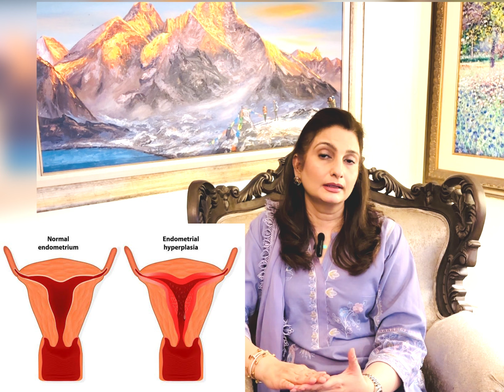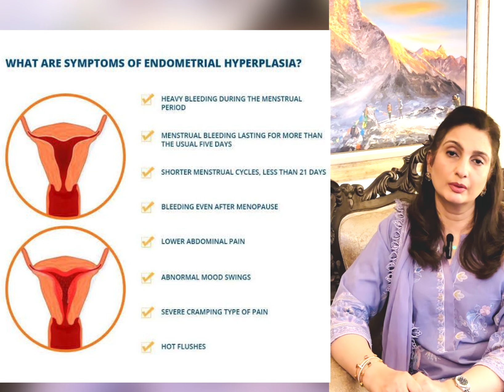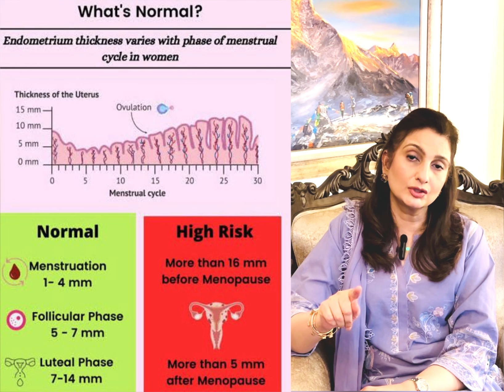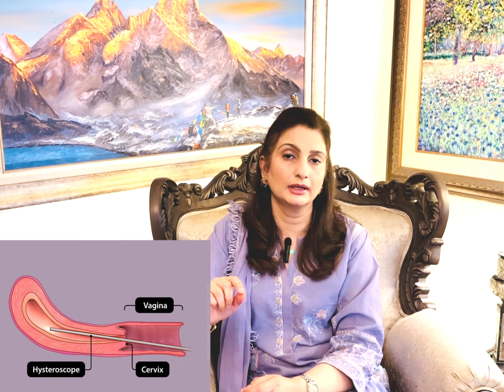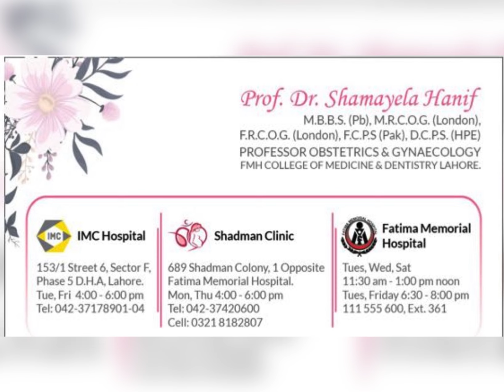Heavy Periods | Endometrial Hyperplasia Can Be The Cause | Prof. Shamayela Hanif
What is endometrial hyperplasia? With endometrial hyperplasia, endometrial refers to the endometrium, which is the inner lining of the uterus, and hyperplasia means increased growth, so endometrial hyperplasia means excessive growth of the inner lining of the uterus.
Endometrial polyps are most often removed by a procedure called hysteroscopy. Sometimes, a D and C (Dilation and Curettage) can be done to biopsy the endometrium and remove the polyp. This is less commonly used. Postmenopausal women who have polyps that are not causing symptoms may also consider watchful waiting.